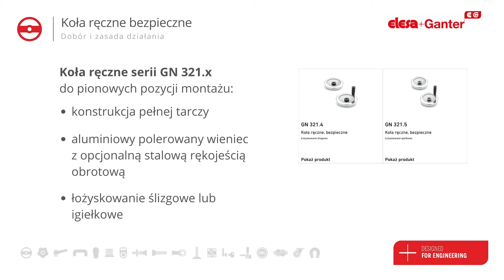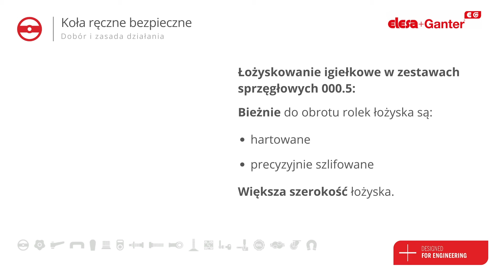Koła ręczne bezpieczne – dobór i zasada działania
"Układy regulacji o napędzie mechanicznym i ręcznym muszą spełniać określone normy bezpieczeństwa. Wymagają one m.in. element napędu ręcznego pozostawał sprzęgnięty ze śrubą napędową jedynie w trakcie obsługi ręcznej mechanizmu. Koła ręczne bezpieczne są rozwiązaniem gwarantującym spełnienie tych norm. W tym artykule przedstawiamy zasadę ich działania oraz rozwiązania, które można łatwo dopasować do poszczególnych typów aplikacji. Prezentujemy także zestawy sprzęgłowe, które można zaadoptować do istniejących już kół ręcznych, korb lub kołowrotów. Pokażemy także, dlaczego trzeba używać tego typu elementów, jak je dobrać oraz w jaki sposób podejść do zaprojektowania bezpiecznego mechanizmu z ich użyciem." Przeczytajcie całość